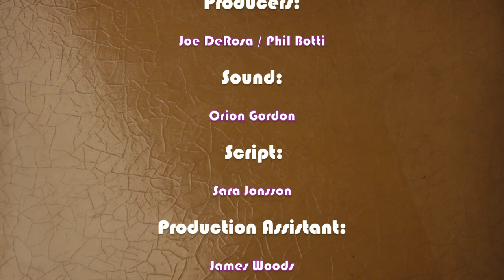What Are We Waiting For? iTunes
Joe sleeps out in front of a record store so he can be the first one through the door when they open, but the store's manager (Carmine Famiglietti) doesn't have the same appreciation for music in What Are We Waiting For? on The Warner Sound.

Starring
Joe DeRosa
Carmine Famiglietti

What Are We Waiting For? is a web series about a fanboy, his friends and the obstacles that stand between them and their music.